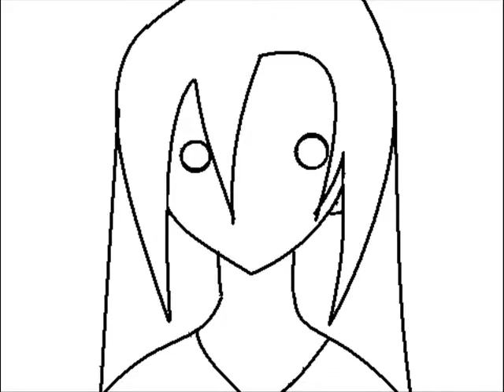selina, mitzune, skype, nanami and kuroko tribute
skype belongs to-xXxskypexXx
nanami beloings to-heeeeeeest

i own selina, mitzune and Kuroko =D

if u want your RPC to be in my tribute just ask only if i can esul;ly get your pics =D like on photobucket or somewhere! =D

kuro-chan OX